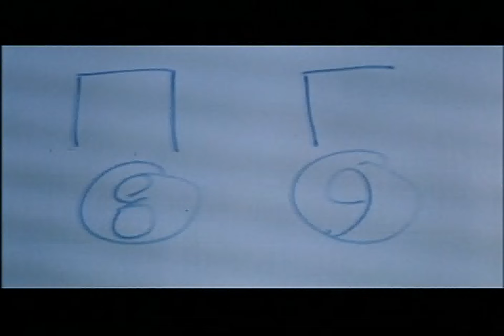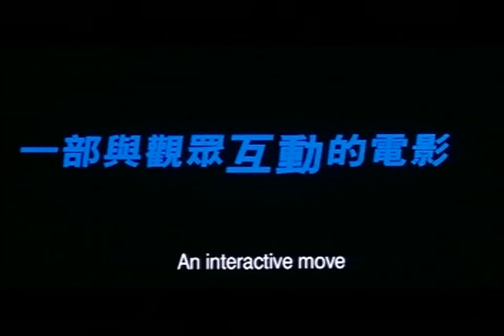互动杀人事件电影 Video CD Speedy Video Carlsberg Box-Office Malaysia 预告片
《互动杀人事件》（英语：Interactive Murders）    是一部由邓衍成执导，许志安、李炜尚、冼爱莲、郑中基主演的电影，由嘉禾娱乐事业有限公司出品。该片于2002在中国香港上映。影片讲述了乐坛天后 Anna 被神秘人绑架，名为 Jash（郑中基饰） 的绑匪竟将虐待 Anna 片断上网，引起全城议论。然而，Jash 并未采取进一步行动，使得警方无从下手，特别行动组长 Roy 倍感压力。

以下频道的是 Speedy Video Carlsberg Box-Office。